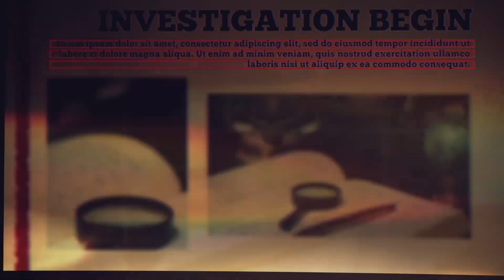Looking For Trouble - Parshat Shelach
You can go through life as a tourist - or as an inspector. A tourist is looking to be impressed. An inspector is looking for trouble. Why did the spies that Moshe sent into the Land of Israel become inspectors instead of tourists?